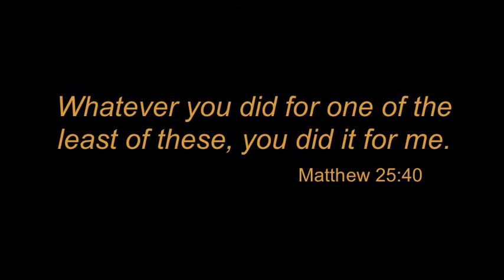Woolf Surgical Team 442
A tribute to the work of our wonderful Woolf team!